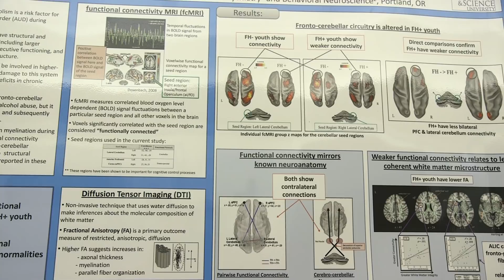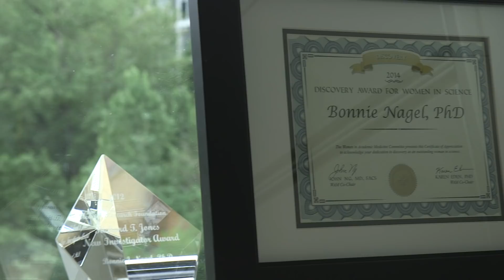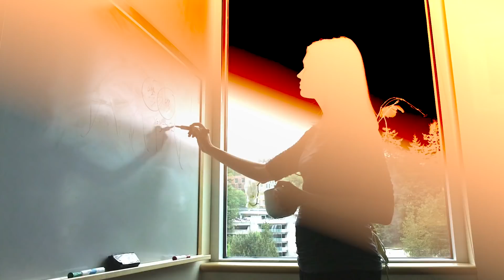What is a Biological Psychologist?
A brief look at what Biological Psychologist do.  Meet Bonnie Nagel, PhD, from Oregon Health & Science University who specializes in Adolescent Neuro Psychology. Part 4 in a series produced by Portland Community College.  Tatiana  Snyder - Instructor.